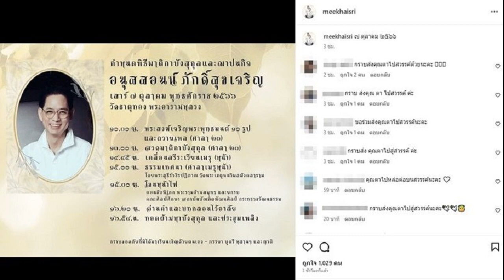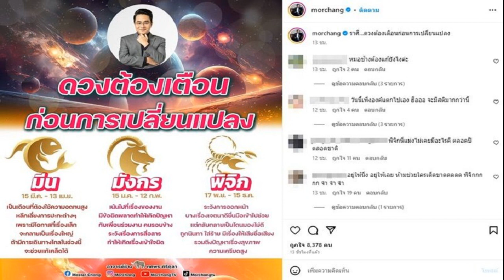กำลังใจรายล้อม แอฟ โซเชียลเปิดโมเมนต์ นนกุล ถ่ายคลิป น้องปีใหม่เล่นกับป๊าสงกรานต์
ชมพู่ อารยา น้องพายุ มาดามแป้ง ก็มาร่วมในงานคืนสุดท้าย กำลังใจรายล้อม แอฟ ทักษอร โซเชียลเปิดโมเมนต์น่ารัก นนกุล ถ่ายคลิปให้ น้องปีใหม่เล่นกับปาป๊าสงกรานต์

สำหรับในพิธีสวดอภิธรรมคืนสุดท้ายคุณพ่ออนุสสอนน์ คุณพ่อของแอฟ ทักษอร ที่วัดธาตุทอง คืนที่ 5 บรรดาเพื่อนพี่น้องคนสนิทและคนในวงการบันเทิงยังเดินทางมาร่วมแสดงความอาลัยคุณพ่อและให้กำลังใจแอฟกับครอบครัวจำนวนมาก อาทิ มาดามแป้ง , ชมพู่ อารยา และน้องพายุ , ตี๋ ธนพล , เดี่ยว สุริยนต์ , หมอโอ๊ค – โอปอล์ , รัศมีแข ขณะที่ นนกุล และ สงกรานต์ ยังคงเดินทางมาร่วมในพิธีเช่นทุกคืนที่ผ่านมา
ขณะที่หลังพิธีในคืนสุดท้าย โซเชียลแชร์โมเมนต์อบอุ่นน่ารักของคนใกล้ชิดที่รายล้อมให้กำลังใจ แอฟ ในช่วงเวลาสูญเสีย โดยเฉพาะโมเมนต์หนึ่งขณะ นนกุล ถ่ายคลิปให้ น้องปีใหม่ ซึ่งกำลังไปเล่นอยู่กับปาป๊า สงกรานต์ ด้วย (คลิป)
ขณะที่พิธีฌาปนกิจจะจัดขึ้นในวันที่ 7 ตุลาคม 2566 ณ เมรุวัดธาตุทอง โดยคุณยายหมี ภรรยาคุณพ่อแอฟ โพสต์เผยกำหนดพิธีเริ่มตั้งแต่เวลา 10.30 น. เป็นต้นไป และจะมีพิธีทอดผ้ามหาบังสุกุลและประชุมเพลิงในเวลา 17.58 น.
ขอบคุณคลิปภาพ แอฟทักษอร มาดามเม้าท์ , Gossip poo